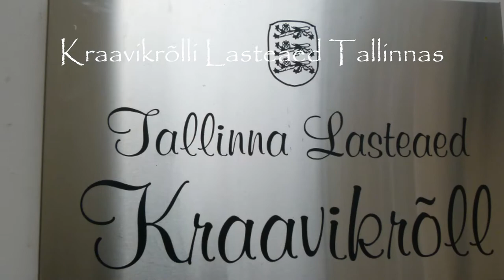Kraavikrõllis värvusi avastamas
Kokkuvõte koolitusest Kraavikrõlli Lasteaias 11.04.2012
Projekt Avastustee: Kõiki lapsi arendava ja kaasava uurimusliku õppe (avastusõppe) laialdane rakendamine Eesti alus- ja põhihariduses
Koolitajad Kaidi Truus ja Silja Kaur